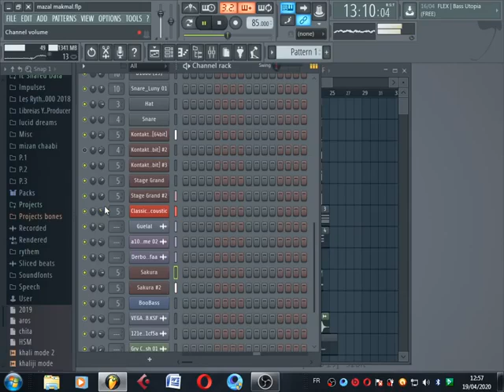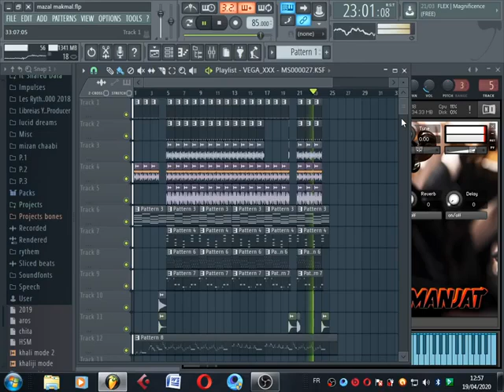telecharger kontakt haja foooor + DES projet - رووووووووعة سارع